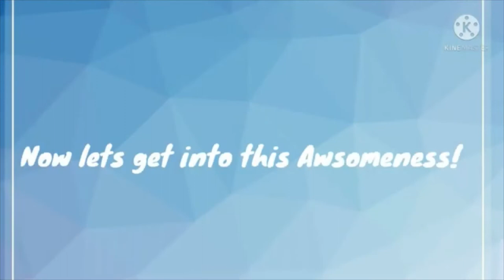Warrior Cats Character Challenge: #4 - Adderfang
Category - A-Z: Adderfang (From the Warrior Cats Wiki Page, I am going from the cats' names starting with A; all the way down to the cats' starting with Z).